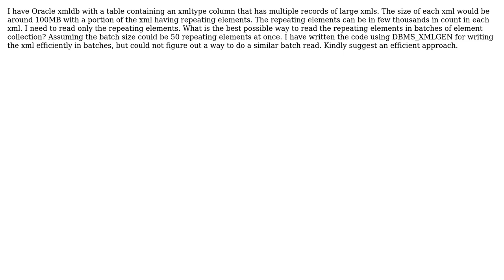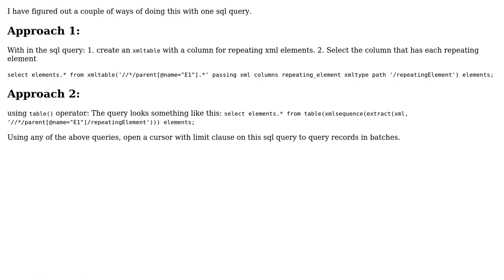What is the fastest way to query in batches a large xml stored in xmltype column in oracle...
What is the fastest way to query in batches a large xml stored in xmltype column in oracle database table?

With thanks & praise to God, and with thanks to the many people who have made this project possible! You are responsible for your own actions.